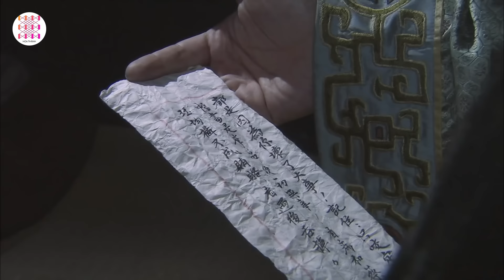PHONG VÂN ĐẠI MINH - Tập 19 | Dương Mịch, Lý Lập Quần | Phim Cổ Trang Dã Sử Trung Quốc Cực Đỉnh 2024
✤ Đạo diễn: Tào Tuệ Sinh
✤ Diễn viên: Dương Mịch, Lý Lập Quần, Bảo Kiếm Phong
✤ PHONG VÂN ĐẠI MINH (Hồng Võ Đại Án) là bộ phim cổ trang Trung Quốc đề cập tới chủ đề tham ô trong triều đình. Trong phim, Dương Mịch vào vai Thái Giác – một cô gái vừa có dung mạo tuyệt trần vừa giỏi cầm, kỳ, thi họa. Tuy nhiên, số phận của Thái Giác lại rất bi thảm: mồ côi cha mẹ tử nhỏ và sau này cũng phải chịu “cảnh đơn hình lẻ bóng”.Thái Giác được tên tham quan Thái Huyền nhận là cháu nuôi và xúi giục quyến rũ khâm sai đại thần Tần Thăng (Bảo Kiếm Phong thủ vai) – vị quan liêm khiết nổi tiếng trong triều. Ngay từ khi gặp gỡ chàng trai tuấn tú, khí chất thanh tao này, Thái Giác đã đem lòng ngưỡng mộ và thương mến. Mục đích cài bẫy tình ban đầu sau cùng đã trở thành màn thổ lộ tình cảm táo bạo nhất trong lịch sử.

Trong khi đó, trước vẻ đẹp “nghiêng nước nghiêng thành” của Thái Giác, Tần Thăng không khỏi bị động lòng. Mặc dù đã có vợ ở quê nhà nhưng chàng vẫn tự nguyện đến với Thái Giác, sa vào vòng lao lý dẫn đến “thân bại danh liệt”.